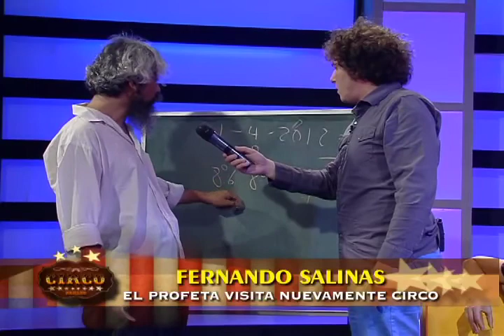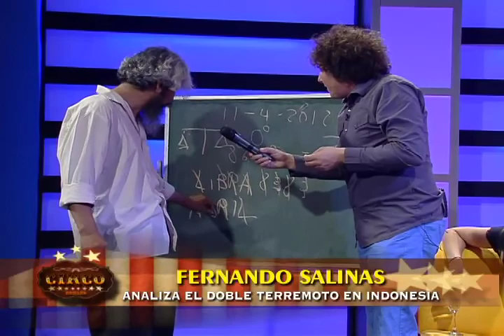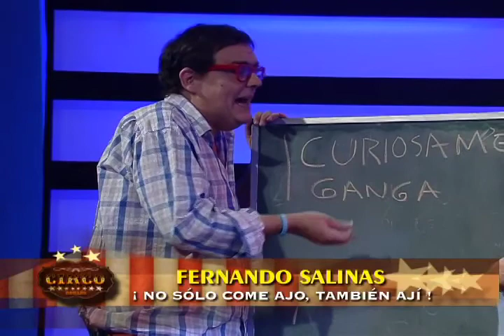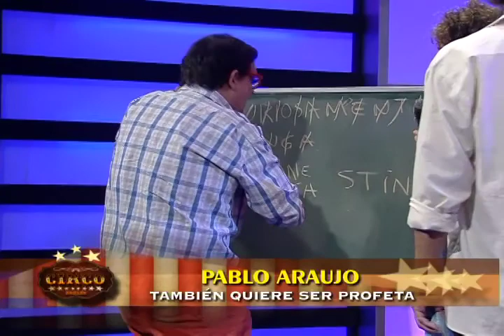Circo / 11 de Abril Invitado : Ricardo Meruane parte 1